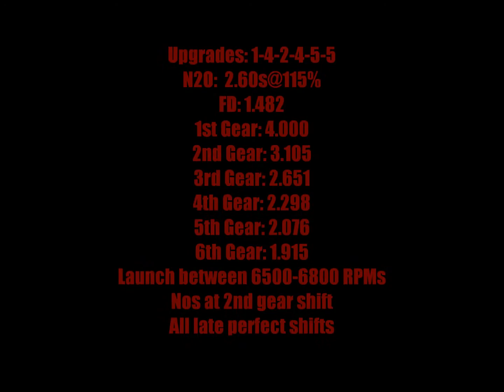Aston Martin One-77 Level 6 1/2 Mile 12.865s Tune Drag Racing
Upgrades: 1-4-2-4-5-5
N2O:  2.60s@115%
FD: 1.482
1st Gear: 4.000
2nd Gear: 3.105
3rd Gear: 2.651
4th Gear: 2.298
5th Gear: 2.076
6th Gear: 1.915
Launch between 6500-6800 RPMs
Nos at 2nd gear shift
All late perfect shifts